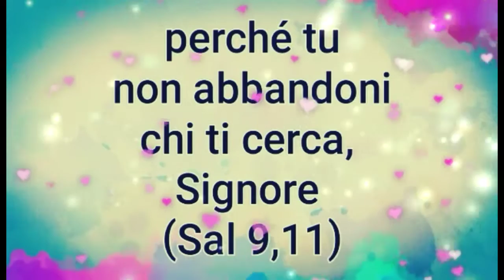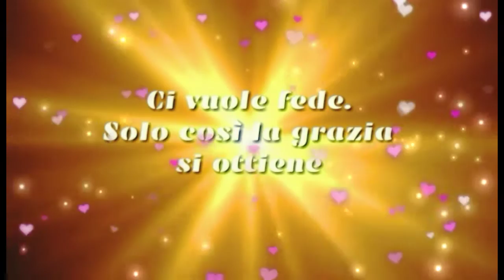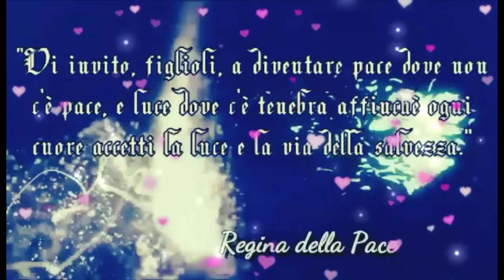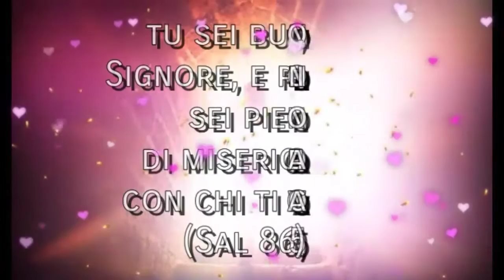Signore, insegnaci a pregare.💖 (Lc 11,1-4)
La preghiera è comunione con Gesù e con i fratelli per vivere la vera fraternità e la vera filialità in Cristo ed entrare nel dialogo di Gesù con il Padre. Nella preghiera troviamo la sorgente della nostra vita, il Padre; per questo, chi prega vive e chi non prega muore, secondo il detto di sant'Alfonso de' Liguori: "Chi prega si salva e chi non prega si danna". E sant'Agostino ci insegna: "Chi impara a pregare, impara a vivere". Si impara a pregare pregando Gesù perché ci insegni a pregare: "Signore, insegnaci a pregare" (v.1). Solamente imparando da Cristo, i cristiani pregano da cristiani, figli del Padre e fratelli di Cristo, e vivono secondo il vangelo.

La preghiera insegnataci da Cristo ci rivela la nostra vera identità di figli nel Figlio. Il Padre ci ama come ama il Figlio; ci ama più di se stesso: "Egli non ha risparmiato il proprio Figlio, ma lo ha dato per tutti noi" (Rm 8,32). Avvolti dalla tenerezza di questo amore infinito, possiamo vivere nella serenità e nella fiducia. L'olio e il vino che guariscono le nostre ferite mortali (cfr Lc 10,34) è l'amore di Dio riversato nei nostri cuori per mezzo dello Spirito che ci è stato dato (cfr Rm 5,5). Dio sarà sempre nostro Padre, perché il Figlio si è fatto per sempre nostro fratello.